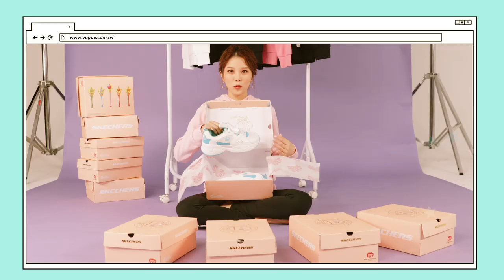今年春天就用美少女戰士可愛一波！SKECHERS Sailor Moon超強聯名一舉擄獲全台少女們的芳心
喜歡美少女戰士的粉絲們又要尖叫了！今年SKECHERS 和Sailor Moon推出聯名系列，從鞋款到休閒服都想讓人整套打包回家！

【追蹤 VOGUE TAIWAN】
★LINE：VogueTaiwan